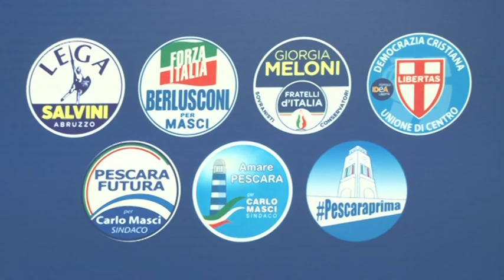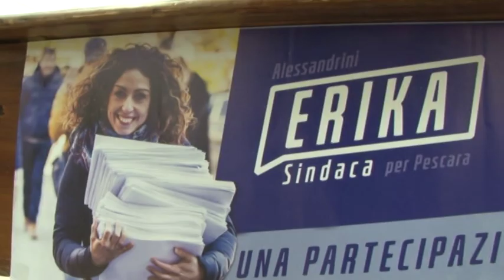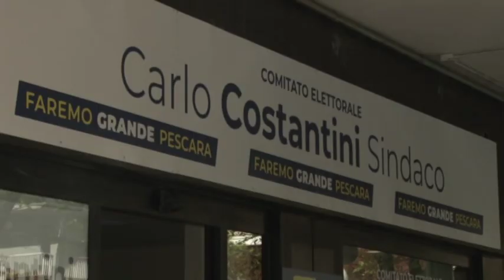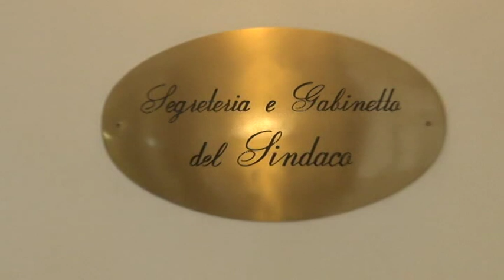Amministrative Pescara: sono 8 i candidati a sindaco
Entra nel vivo la campagna elettorale a Pescara in vista delle elezioni per il rinnovo del consiglio comunale in programma il 26 maggio. A pochi giorni dalla presentazione delle liste, i candidati sono otto